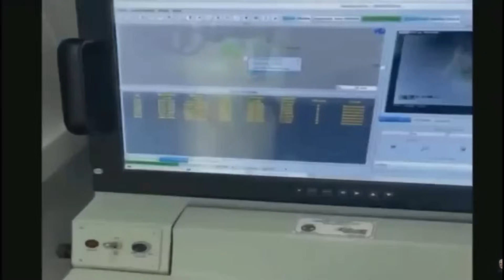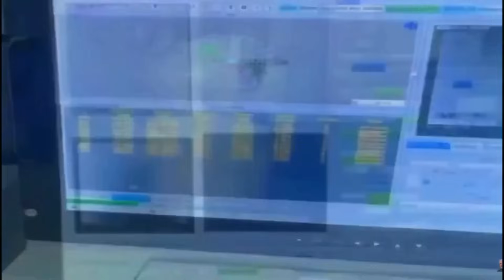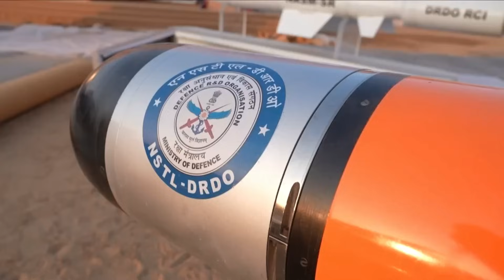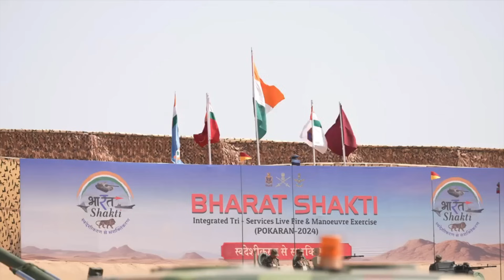Exército Brasileiro visita em Pune: Bharat Forge, empresa do Grupo Kalyani (Garuda 105 V2 MGS Light)